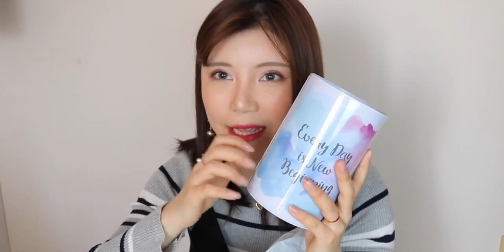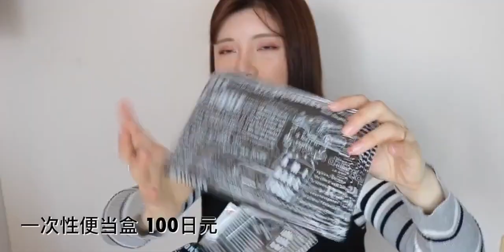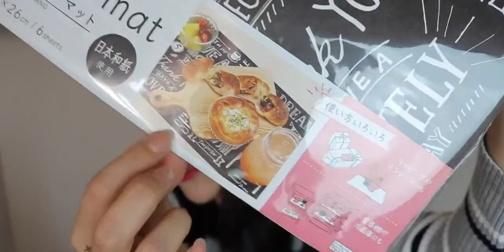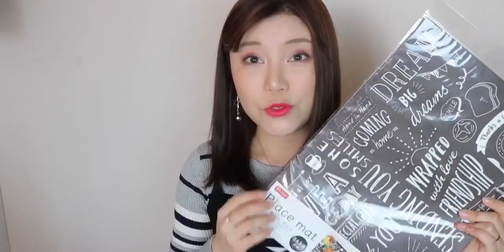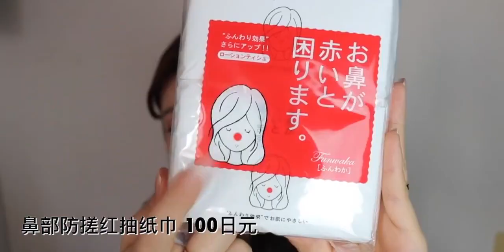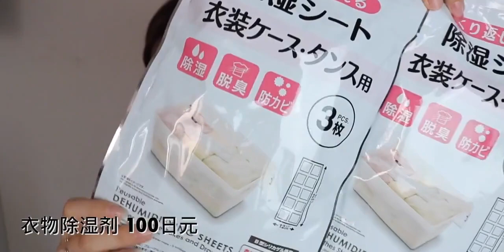居家鸡上线！ 【百元生活－日本百元店便利好物分享】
日本,搞笑,生活,日常,实用,原创,分享,百元,白菜,大创